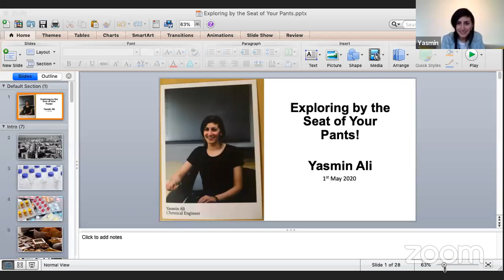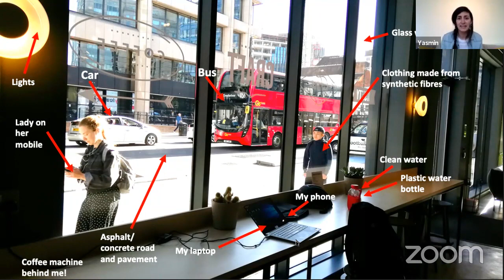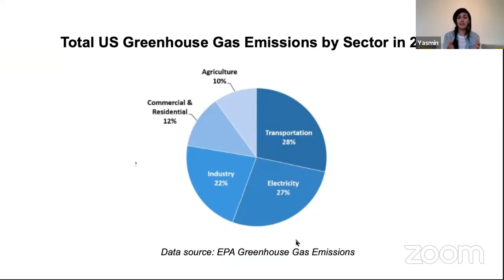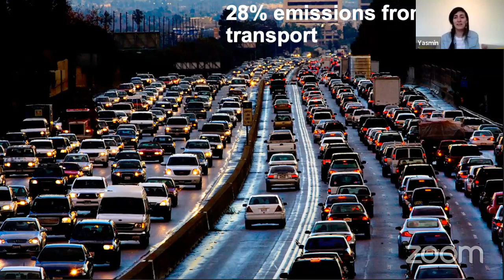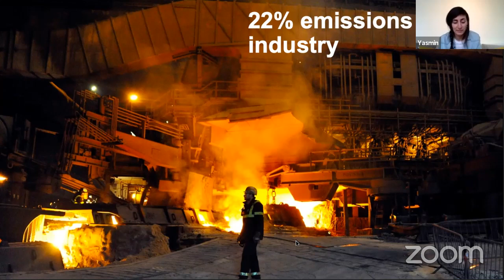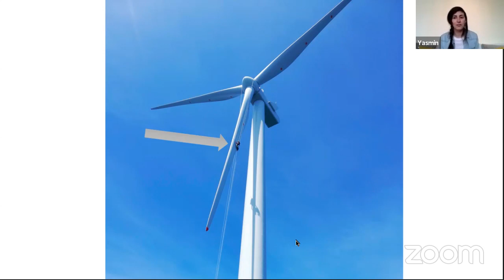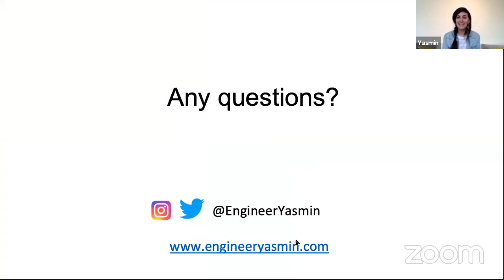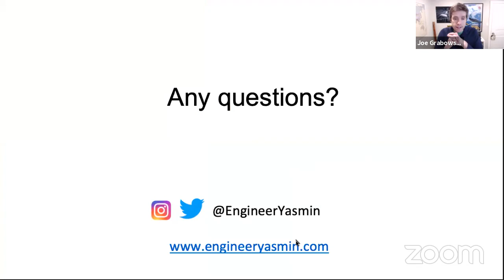Yasmin Ali | Chemical Engineer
Yasmin is a chemical engineer, working in the energy sector. She has experience in coal and gas fired power generation, oil and gas, district heating systems, and energy innovation. Having fallen into chemical engineering by accident, she’s now passionate about promoting engineering stories and careers to the public and young people. She’ll talk about the different things that contribute to climate change (electricity generation, transport, industry, etc.) and then some of the cool innovations to tackle them! As a writer, she’s written about engineering and energy for the BBC, the Huffington Post, and others.